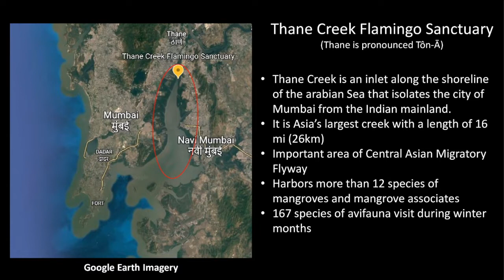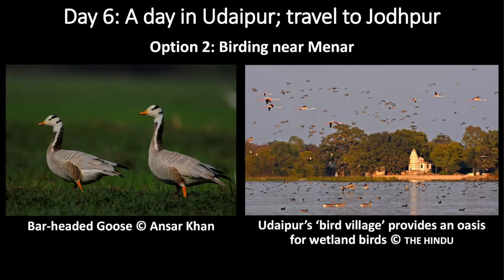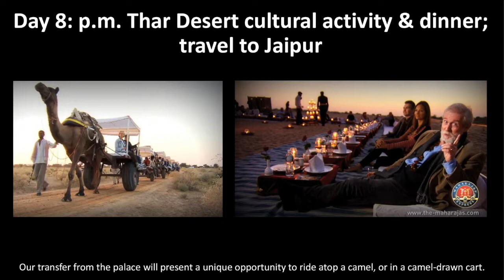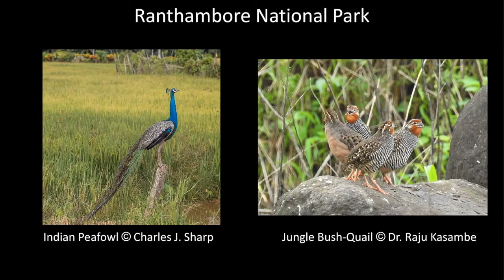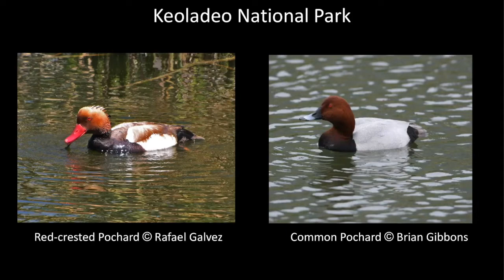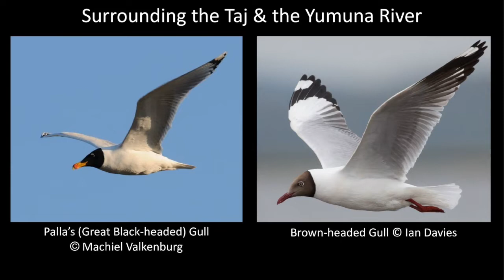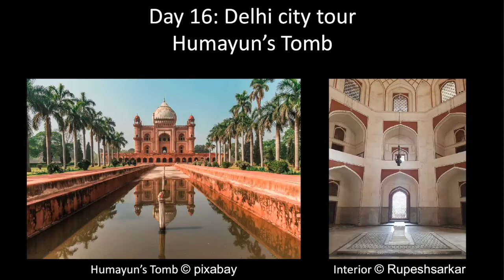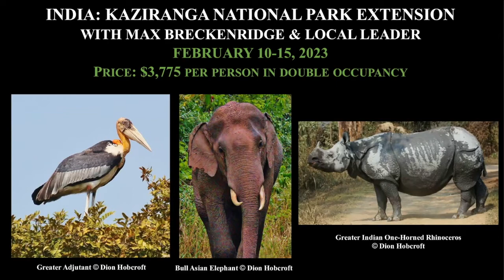India: Birds & Culture on the Maharajas' Express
India is a world unto itself. Exquisite architectural wonders, an exotic multi-layered culture, and a panoply of wildlife and landscapes amaze—even astonish—first-time visitors. VENT has operated tours to India for decades. All of our trips are special, but perhaps none are as captivating or comprehensive as our tours of India by train. Combining the immemorial richness of Indian history and culture with superb birding and wildlife—all while riding aboard a luxury train—presents a travel opportunity like no other. Traveling aboard the beautiful Maharajas’ Express, we’ll visit some of India’s most revered locations: Mumbai; the princely cities of Udaipur, Jodhpur, and Jaipur; the national parks of Ranthambore and Bharatpur where exquisite birding and a chance to see the mighty Tiger await; the storied Taj Mahal; and many other sights. To learn more about this remarkable trip, please join Victor Emanuel and Barry Lyon for this VENT webinar: India: Birds & Culture on the Maharajas’ Express. Through interpretation and a collection of images, Victor and Barry will impart the thrill of a fascinating trip across India by train. Joining Victor and Barry as a special guest is India native Raj Singh, longtime operator of our India tours and an accomplished ornithologist.

“When I went to India twenty years ago, I fell in love with the incredible nature, culture, scenery, and the people. I have made four wonderful train trips in India. The trip on the Maharajas’ Express is one of the best trips of my life. I urge you to watch this webinar to learn more about this amazing journey.” – Victor Emanuel